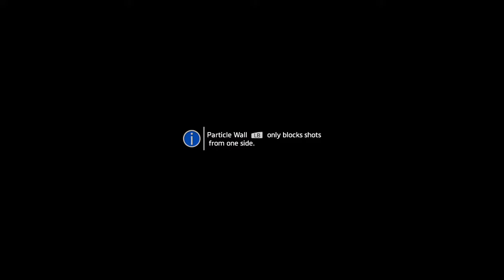Titanfall™ 2 Campaign Gameplay 06 - Ash Boss Fight